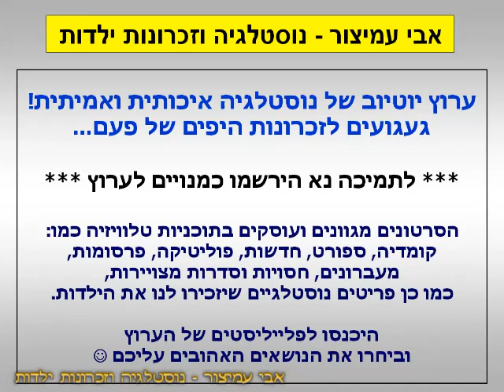הפסקת פרסומות - הרשות השניה - עידוד סובלות ולמניעת אלימות - ערוץ 2 - קשת - 1999 - סרטון #1234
ערוץ 2 - שידורי קשת - אוקטובר 1999
תכירו את בר ומיכאל וכמו ההורים שלהם הם לא מכירים
זאת הפעם הראשונה שהם נפגשים, בהתחלה הם דיברו אחר כך הם הכירו
מוגש מטעם הרשות השניה לטלוויזיה ולרדיו לעידוד הסובלות ולמניעת אלימות

בברכה,
אבי עמיצור.